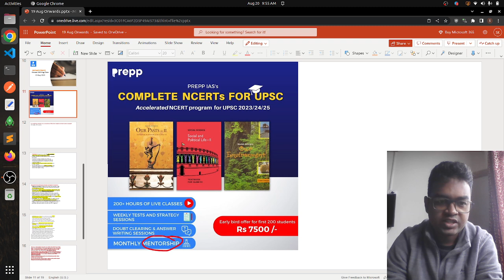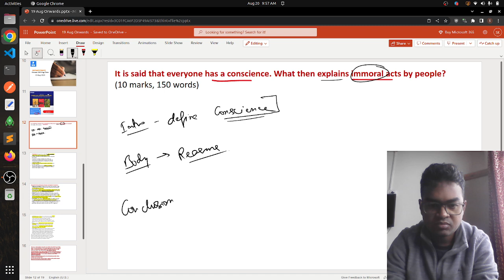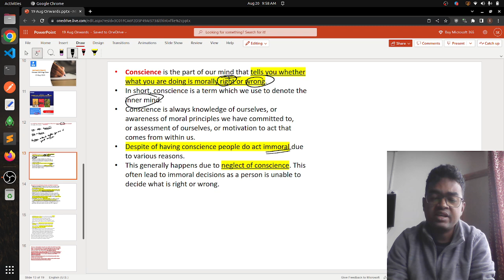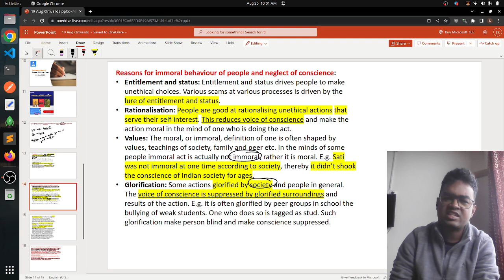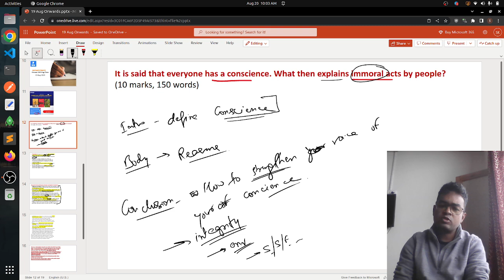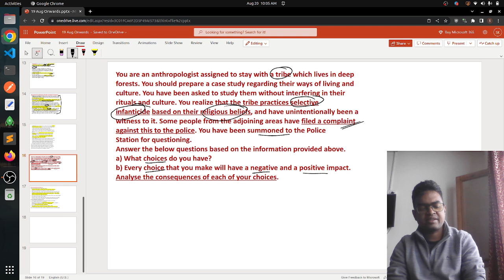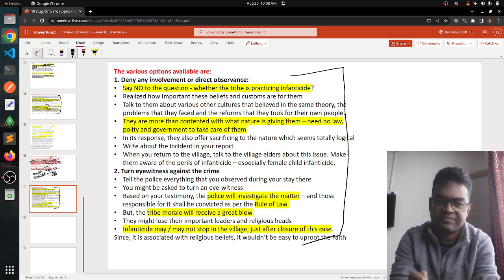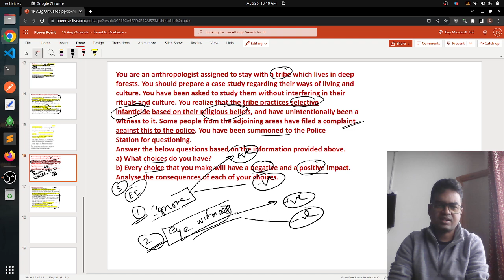Daily answer writing practice for upsc 2023 | DAY 62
***Accelerated NCERT Program for UPSC CSE by Prepp IAS